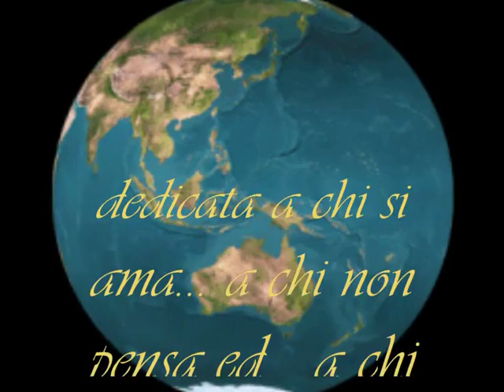"rieccoti qua " alex silipo